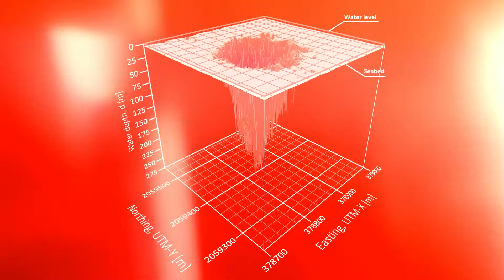The Deepest Ocean Hole Ever Discovered – And No One Knows What’s Inside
The deepest ocean hole ever discovered has left scientists puzzled, and no one truly knows what lies within its mysterious depths. Located in the uncharted waters of the Mariana Trench, this abyssal wonder is the ultimate enigma, surpassing even the famous Challenger Deep. As researchers dive deeper into the unknown, theories about ancient creatures, hidden ecosystems, and unexplained phenomena grow. What terrifying secrets are lurking beneath? Join us as we explore the deepest ocean mystery and uncover what might be hiding in the abyss that could change everything we know about our planet's oceans. Don’t miss out on the mind-blowing discoveries awaiting in this unexplored world!

Set Manager:
Chris Stiuso

Time Codes:
0:00- Intro
0:30- Taam Ja' Blue Hole
1:28- Dragon Hole
2:22- Dean’s Blue Hole
3:16- The Great Blue Hole
4:08- Deep Ocean Drilling in the Japan Trench
5:08- The Maelstrom
5:58- Zacatón Sinkhole
6:56- Blue Hole of Gozo
7:48- Watling’s Blue Hole
8:32- Blue Hole of Dahab